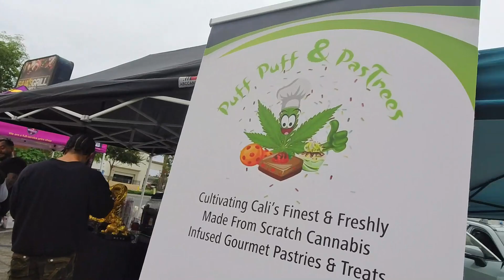A day with Sista Asia...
Had the most blessed day and night yesterday with the LEGEND Sista Asia! From the Dragonia Music Fest in Southgate to the Alkaholiks show in Santa Ana. We heard some dope Hip Hop, saw a fashion show and was "Out the House" experiencing an epic show of 90's Hop...check it and enjoy!